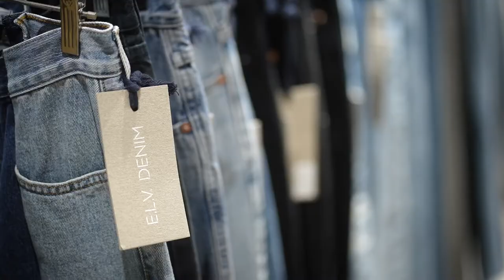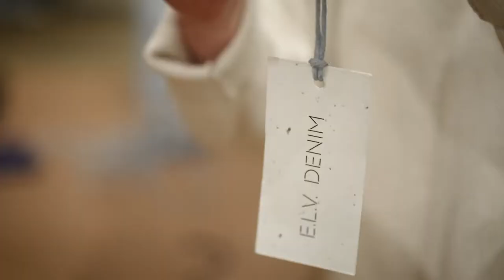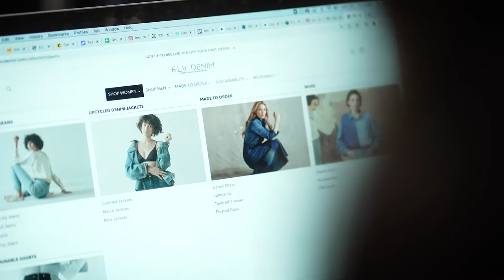How to shop sustainable jeans with E.L.V. DENIM at Fenwick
We are celebrating Fenwick's Rethink. Recycle. Relove. campaign with one of our trailblazing brands.

Driven by sustainability, E.L.V. DENIM is transforming the way we shop a classic wardrobe staple one pair of unwanted jeans at a time. ln the video the celebrated stylist and founder, Anna Foster, candidly discusses her vision for E.L.V. DENIM and how she hopes her business will help others rethink how we shop our favourite wardrobe staple. She also shares what exciting activities you can expect in Fenwick Of Bond Street at the end of February.

Shop E.L.V. DENIM at Fenwick of Bond Street, Fenwick Brent Cross, Bentalls Kingston, Fenwick Newcastle and ONLINE.